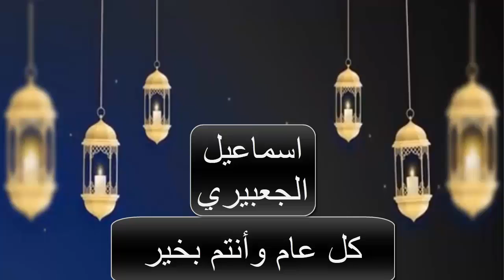ما سبب تكرار الرؤيا في المنام | اسماعيل الجعبيري